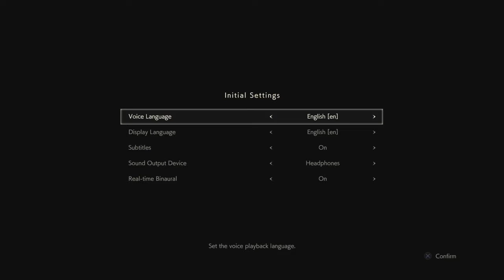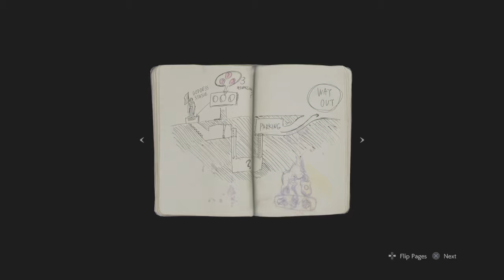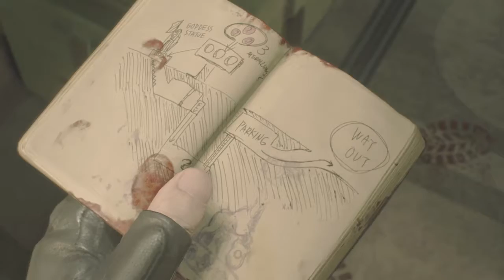RESIDENT EVIL 2 "1-Shot Demo Gameplay